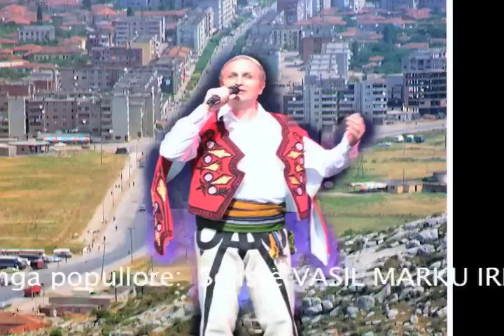Grupi: Nabashkoi kanga popullore. Solistë: Vasil Marku dhe Irma Libohova. 1983 .mov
Ata sutë e tu si drita...